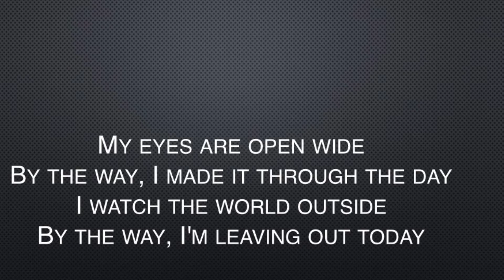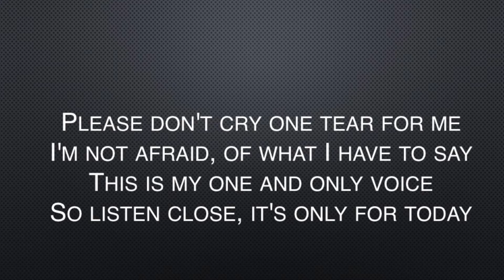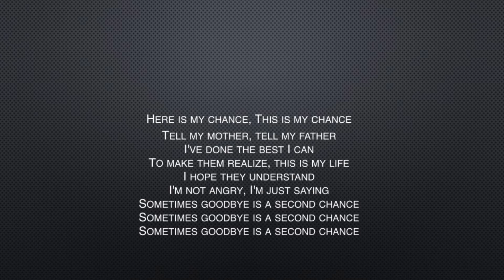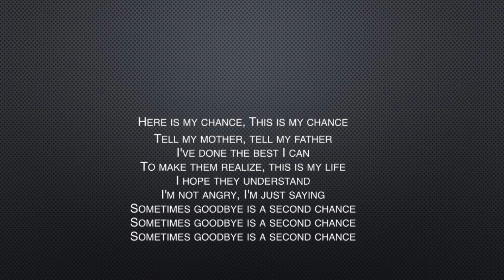Shinedown | Second Chance (Lyrics)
Created on: Thursday, Dec. 9, 2021